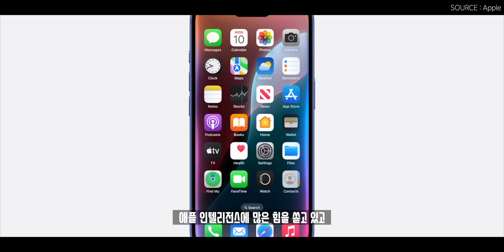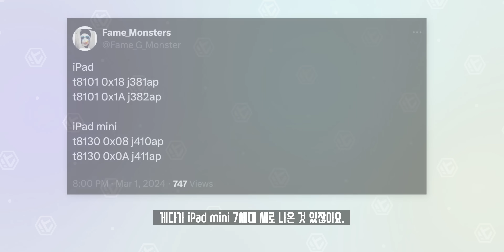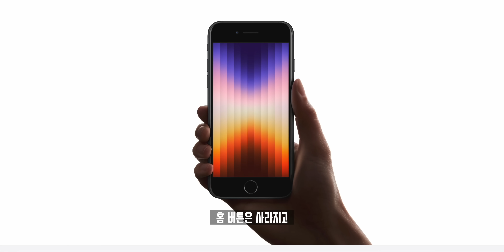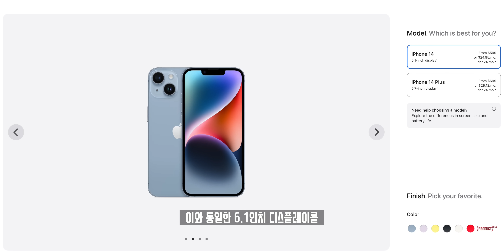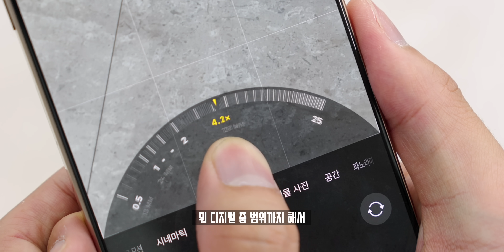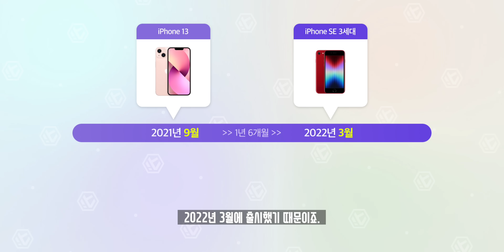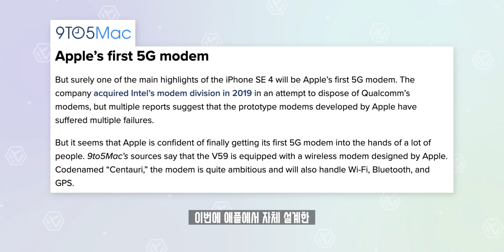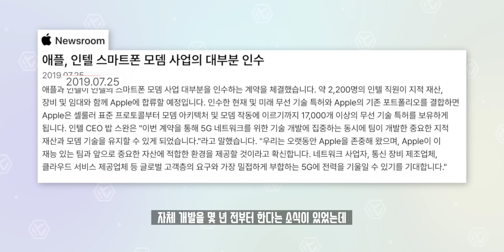아이패드 미니 7세대로 더욱 유력하다? 미친 애플 아이폰 SE 4세대 루머 총정리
기습 아이패드 미니 7세대 출시를 보고 더욱 기대되기 시작했습니다. 사실상 이걸보면 어느정도는 예측이 가능한데요, 지금까지 들려온 루머로만 보면 미친 스펙이 될것 같은 SE 4세대에 관한 루머를 총정리 해봤습니다!

🎵 BGM.
ES_Yurei - Sugoi

⏲️ Timestamps.
00:00 미니단 집합
00:11 오프닝
00:43 성능
02:23 디자인
03:09 디스플레이
03:56 카메라
05:02 출시 시기
07:08 오늘의 결론

🔖Tags.

💡 Merch.
블랙카우랩스 굿즈를 사고 싶다면?